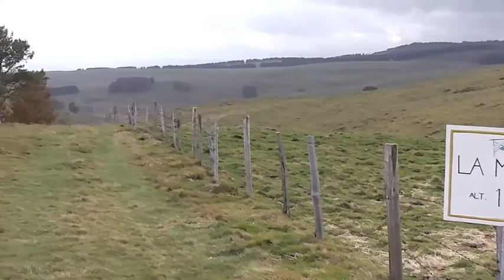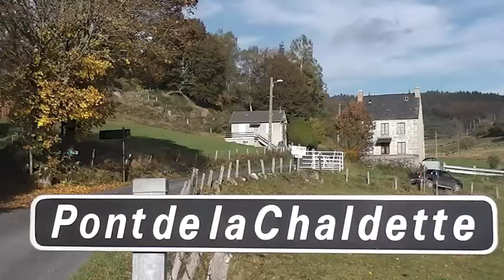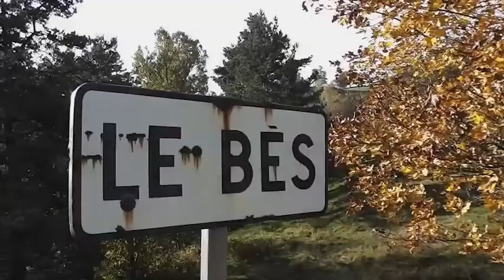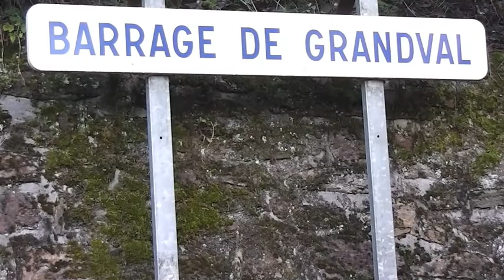Les environs de chaudes aigues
bonsoir Stéphane
Ci-joint, les vidéos sur le village et les environs.
Bien Amicalement
Richard